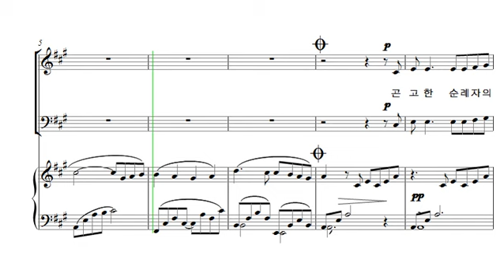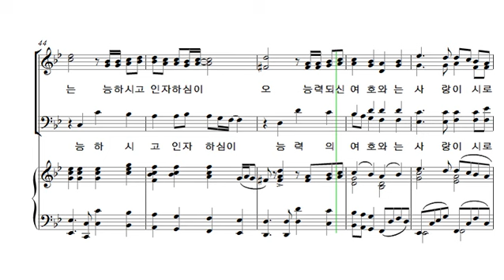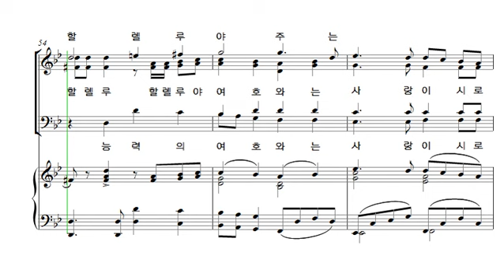[중앙아트] 중앙성가 24집 29. 여호와는 사랑이시라 베이스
29. 여호와는 사랑이시라 – 작곡가 서은정